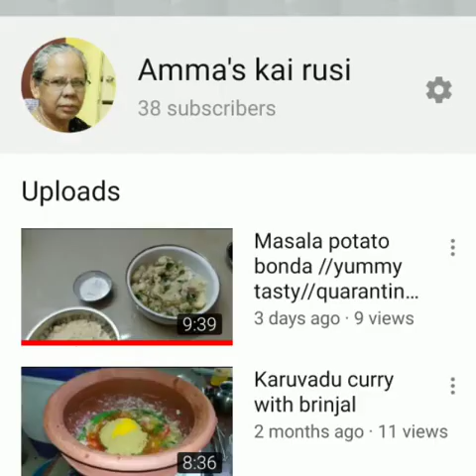Milagu rasam//quarantine//yummy tasty